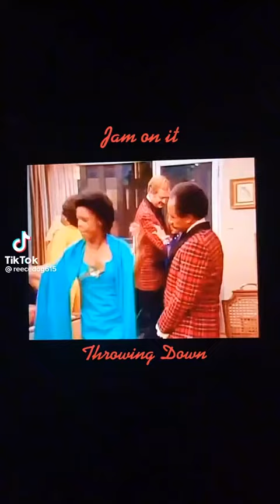this how I feel when I get my money